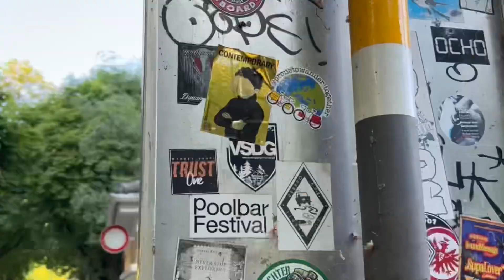Day 33 Prone to Wander Europe Bike Tour |We make it to Austria, our 4th Country!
Favorite Travel Gear
QUESTIONS: Ask any questions in the comments, we try to answer each one!